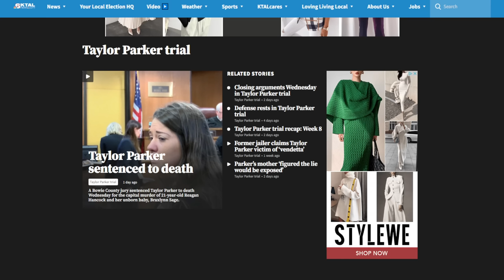Taylor Parker sentenced to death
Join us as we break down what happened in the last week of the Taylor Parker capital murder trial, from "broken brains" and last-minute evidence to closing arguments and the scene in the courtroom when Parker was sentenced to death. We'll have some insight into what the jury was thinking and more!